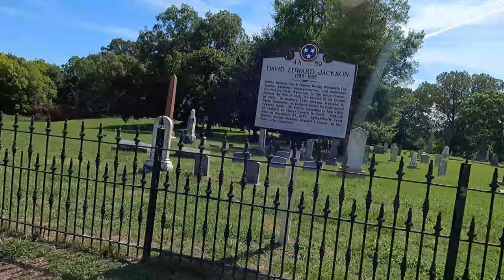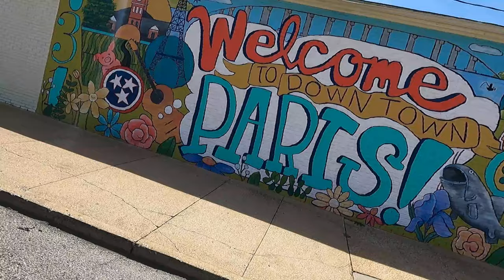Cycling Downtown Paris Tn 8 13 22